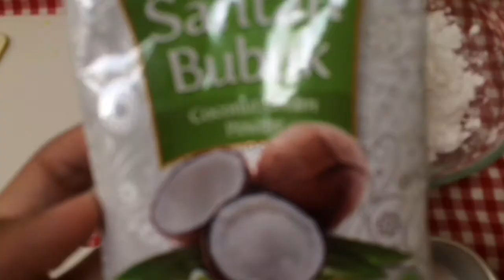Cara Membuat Tahu Kriuk